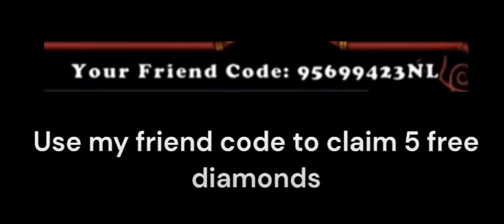I got Shugabass Rare Entbrat and Rare Schmoochle | My Singing Monsters Pt. 21